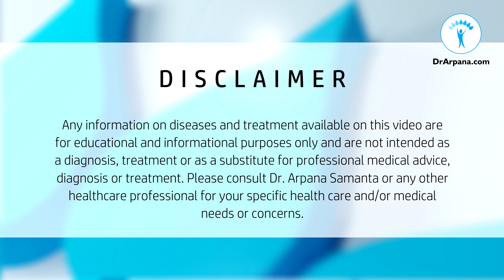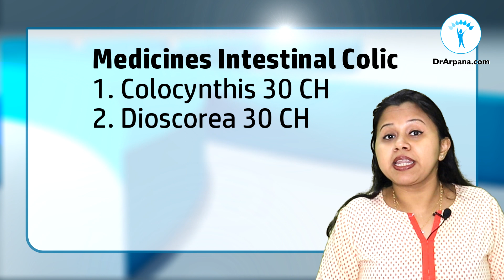पेट का दर्द 5 बेस्ट होम्योपैथिक दवा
0:00 Start
1:32 What Is Intestinal Colic ?
3:09 How Intestinal Colic different from Hepatic, Renal, Uterine Colic ?
5:22 Colocynthis Homeopathic Medicine for Intestinal Colic
6:38 Dioscorea Homeopathic Medicine for Intestinal Colic
7:27 Mag Phos Homeopathic Medicine for Intestinal Colic
8:08 Opium Homeopathic Medicine for Intestinal Colic
9:31 Plumbum Met Homeopathic Medicine for Intestinal Colic